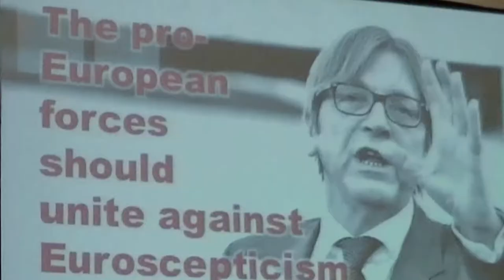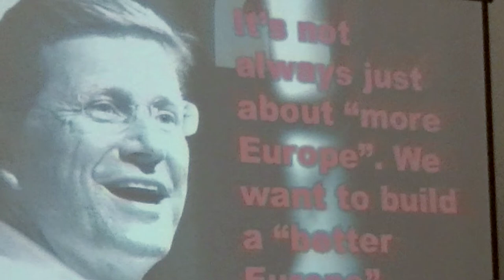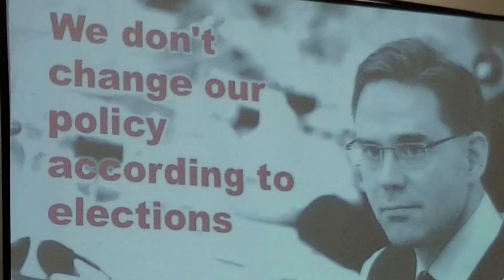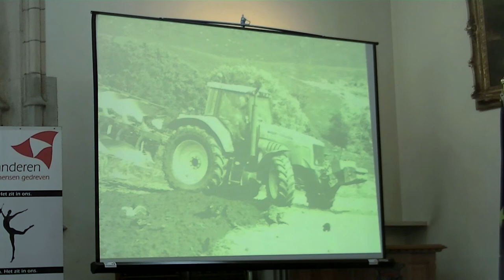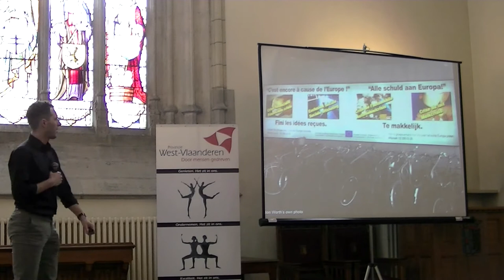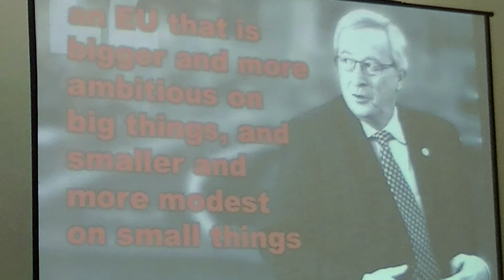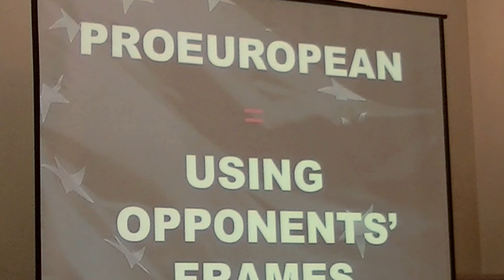Pro-European? It is time for a whole new vocabulary. | Jon Worth | TEDxCollegeOfEurope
The pro-European versus eurosceptic way of explaining the European Union is broken. It is time for a whole new vocabulary.

Jon Worth is one of the best known bloggers on EU affairs – his blog has broken stories about the European Union and has been the launch pad for campaigns about issues as diverse as atheism, railways, and gender balance in the European Commission. He hold a UK passport and lives in Berlin. You can follow him on Twitter @jonworth.